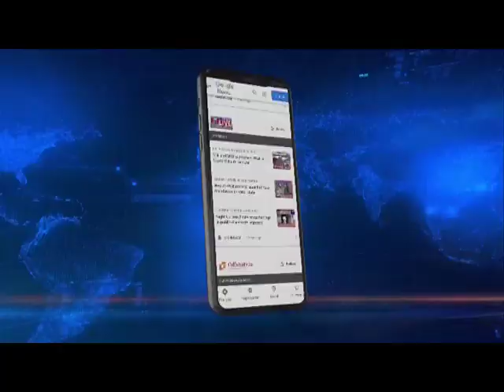Manik Saha meets Governor SN Arya ahead of forming new government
BJP legislature party leader Manik Saha along with BJP Tripura leadership met Governor SN Arya to stake claim for formation of the new government. This was informed by BJP state president Rajib Bhattacharjee at the Raj Bhavan after meeting the Governor